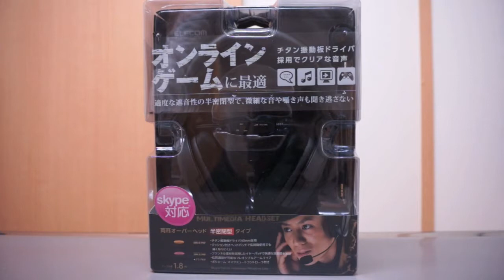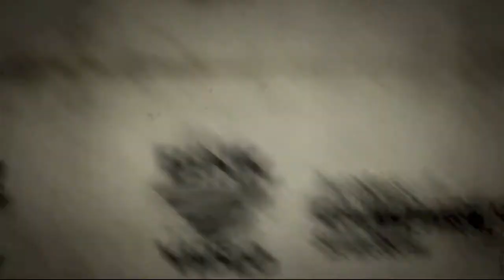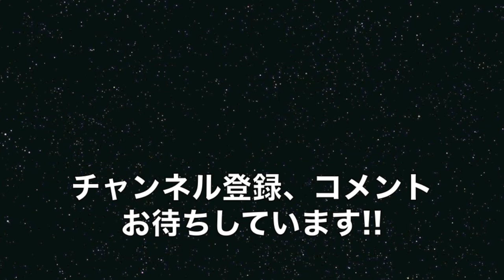☆ヘッドセットを買ったのでゾンビゲーDEADLIGHT実況プレイっぽい事をしてみた。☆エレコム ELECOM HS-HP13BK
コメント、高評価が明日への活力です。
気に入りましたらよろしくお願いします。